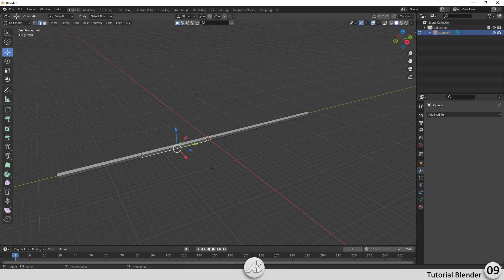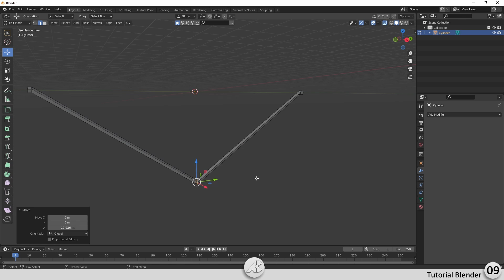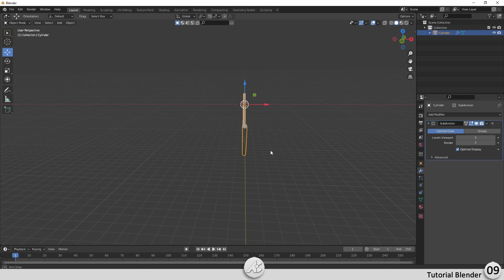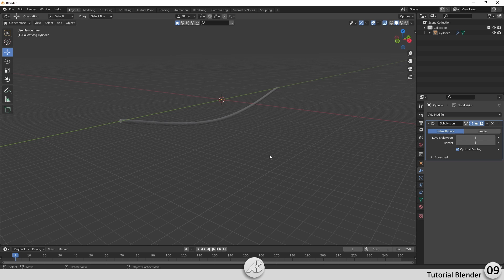Tutorial Blender 09 - Criando fio pendurado simples (sem usar lines)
é uma das técnicas simples de fazer para quem não curte o sistema de lines e modificadores.

MEU PC
RTX 2060 Super
I7 9700
16 GB de RAM DDR4
CONTATO
ATENÇÃO
Cuide com seu comentário, caso for ofensivo ou sem nexo ele poderá ser EXCLUÍDO ou DENUNCIADO